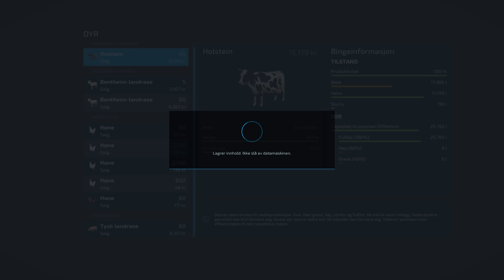Let's Play Farming Simulator 2022 Norsk Nabo Serien Episode 152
Sjekk ut dagens episode av Nabo Serien og se dagens fremgang på Erlengrat  :-)